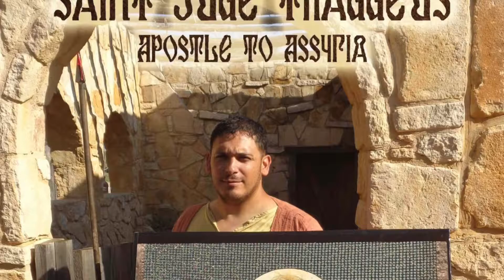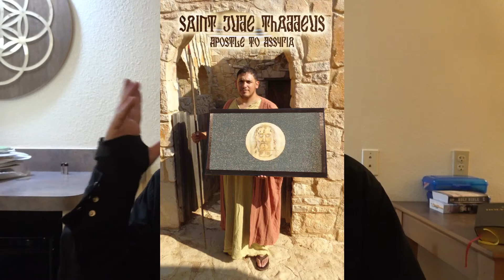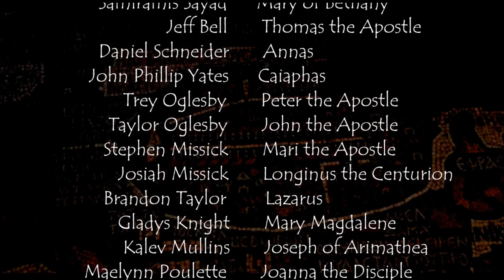Apostle Jude Thaddeus and the Shroud of Turin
Is there a connection between the Shroud and Saint Jude?